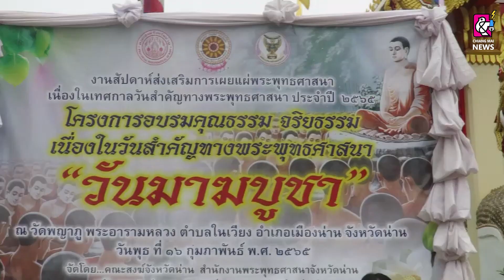ผู้ว่าฯน่าน นำประชาชน ร่วมทำบุญตักบาตร และรับฟังเทศน์ เนื่องในวันมาฆบูชา 2565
16 กุมภาพันธ์ 2565 เวลา 07.00 น. ที่วัดพญาภู พระอารามหลวง ตำบลในเวียง อำเภอเมือง จังหวัดน่าน  พระราชศาสนาภิบาล เจ้าคณะจังหวัดน่าน /เจ้าอาวาสวัดพญาภู เป็นประธานฝ่ายสงฆ์ นายวิบูรณ์ แววบัณฑิต ผู้ว่าราชการจังหวัดน่าน เป็นประธานฝ่ายฆราวาส นำหัวหน้าส่วนราชการ และพุทธศาสนิกชนทุกหมู่เหล่า ร่วมทำบุญตักบาตร และรับฟังเทศนา 1 กัณฑ์